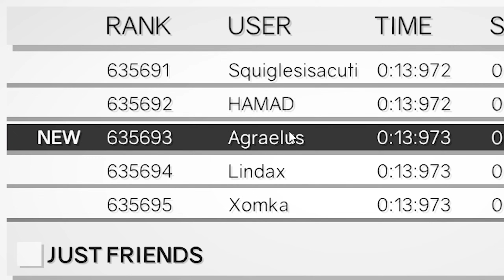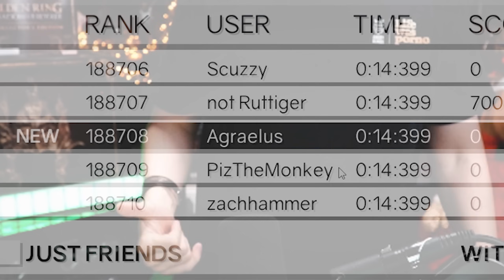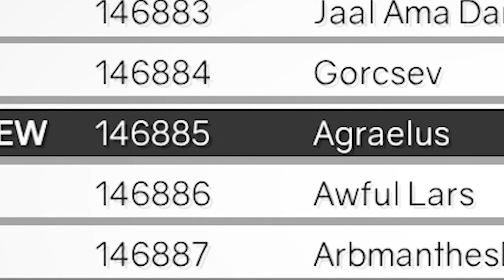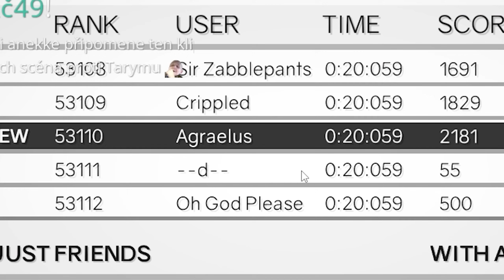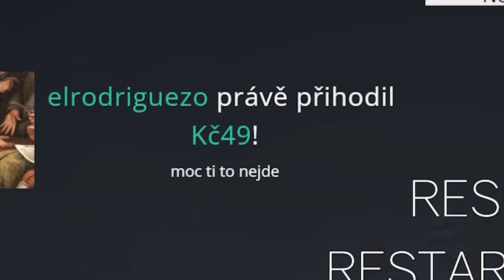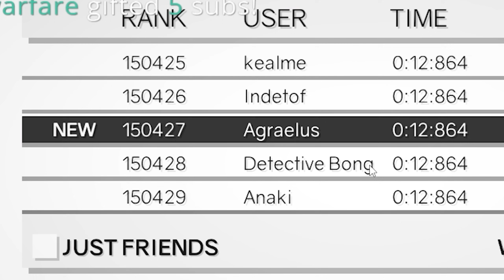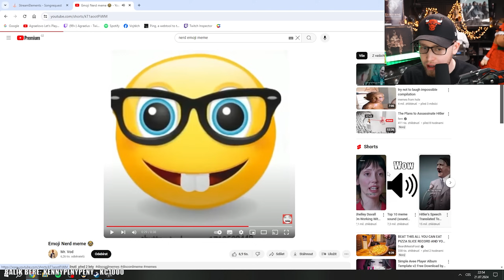Ministerský rychlo běh Agraela v Clustertrucku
nebo

Díky moc!